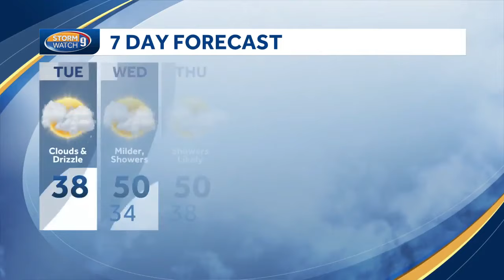Video: Light showers and patchy drizzle could lead to icy conditions in spots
Kevin Skarupa says the unsettled pattern with rain showers will likely continue through midweek.